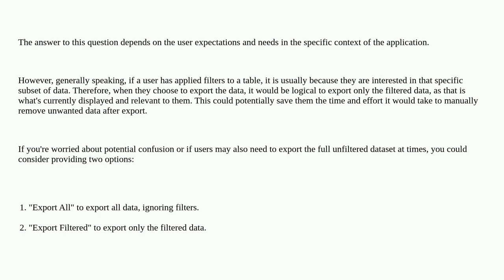Ux: Export all table data when filter is applied?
Export all table data when filter is applied?

A special thanks goes out to the community

  filter tables user-expectation interaction-design data-tables